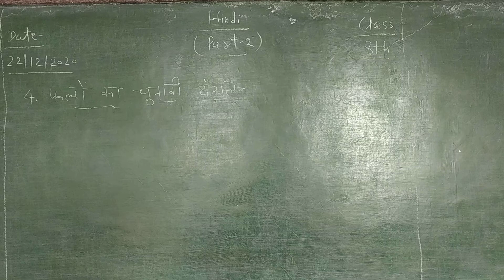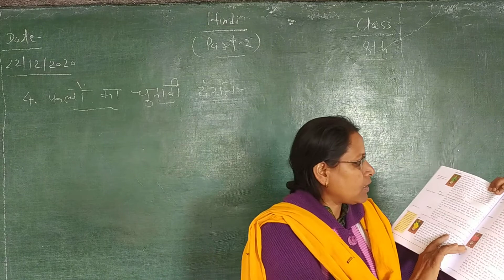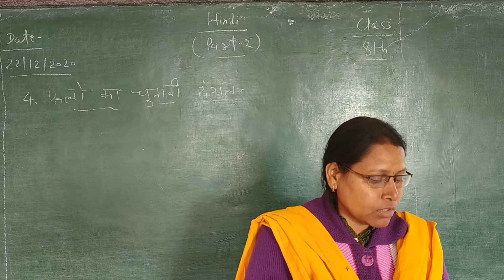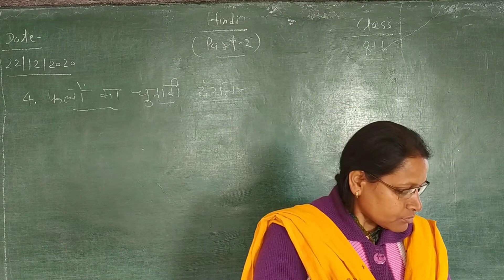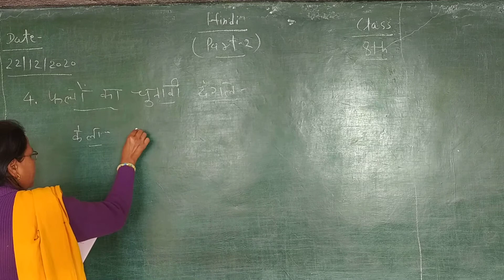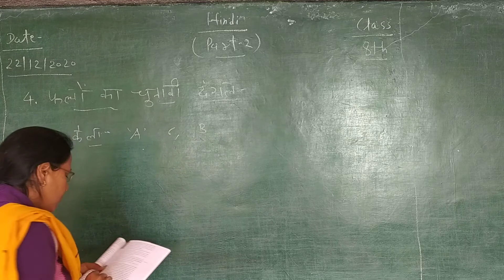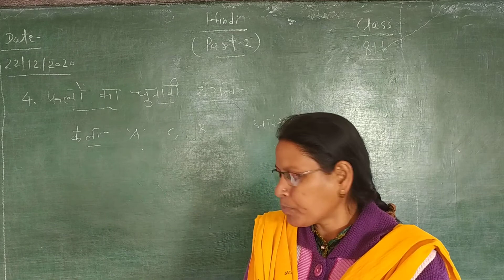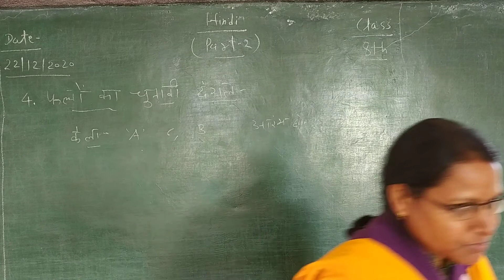Hindi ch.4 class 8th phalo ka chunavi dngl (part-2)